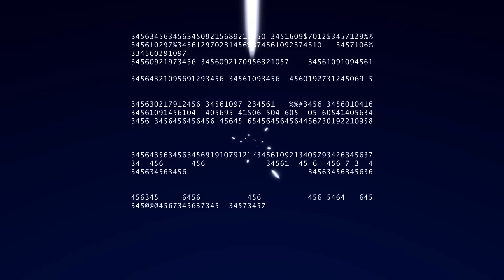Sesión Septiembre 2020 by Javi Kaleido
Los mejores temas del momento mes a mes están en esta Sesion cargada de buen rollo y estrenando nuevas audiovisuales, que la música no pare!!
-NOTA IMPORTANTE: Tema silenciado por COPYRIGHT en el minuto 14.

⏬ SI TE HA GUSTADO LA SESION PUEDES DESCARGÁRTELA / DOWNLOAD⏬